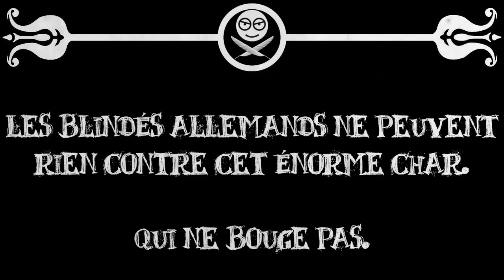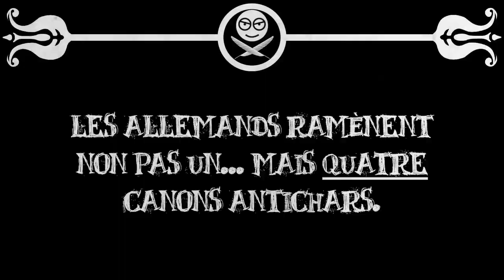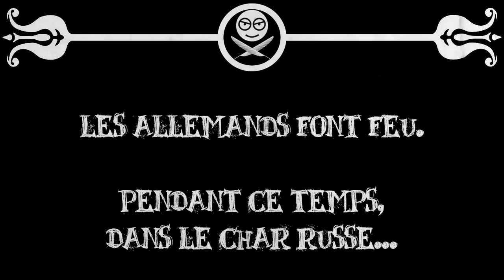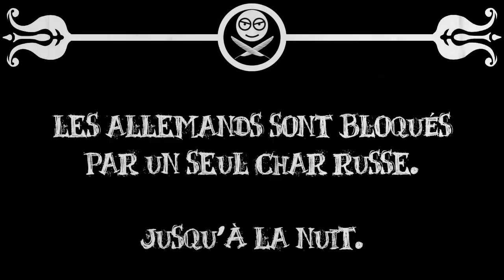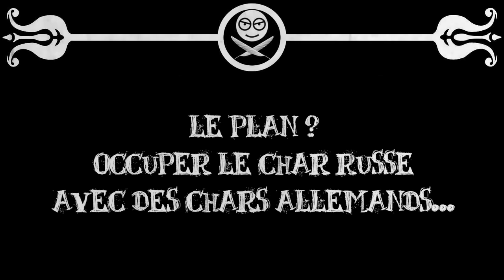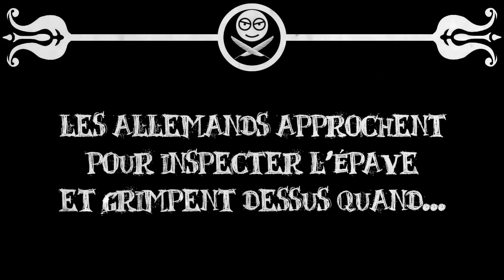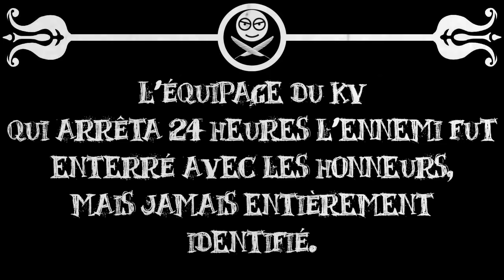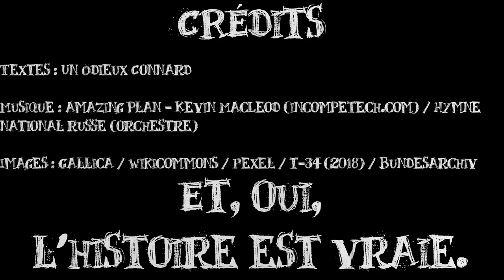Le Petit Théâtre des Opérations - Le char soviétique qui arrêta seul l'ennemi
En 1941, les Allemands lancent l'invasion de l'URSS. D'après leurs informations, face à eux, il ne devrait y avoir que de petits chars pourris. Quelle surprise, donc, lorsque la 6ème Panzerdivision tombe sur un unique mais énorme char russe à la sortie d'un village... qui stoppe net toute attaque durant 24 heures.

Plus c'est gros, moins tu passes.